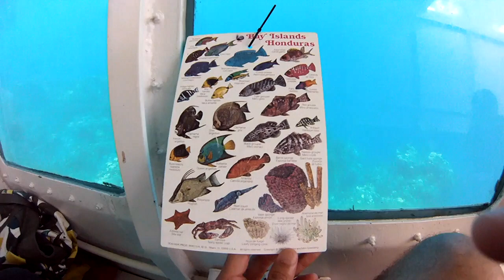Glass Bottom Boat Ocean Tour, Roatán, Honduras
(enhanced)
Glass bottom boat Ocean Tour, in Roatán Honduras. During vacation, 2014.